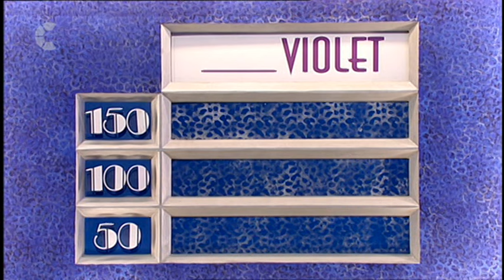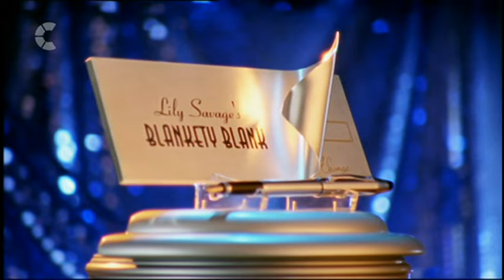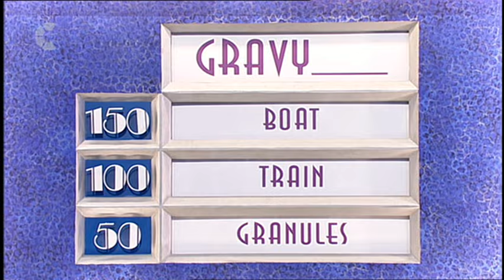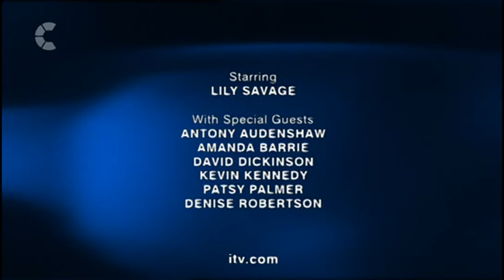Lily Savage's Blankety Blank - Series 17 Episode 19 - 2002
The only one I recorded